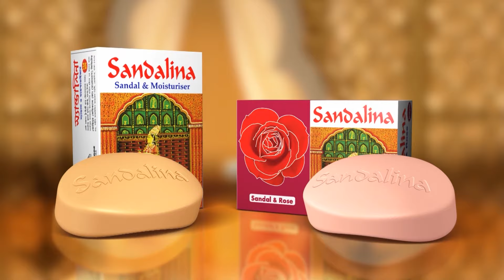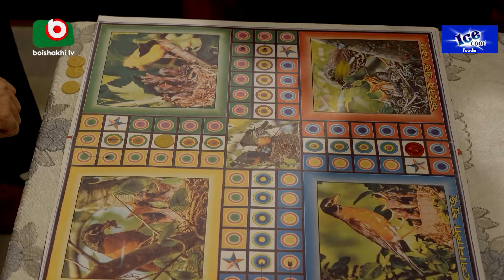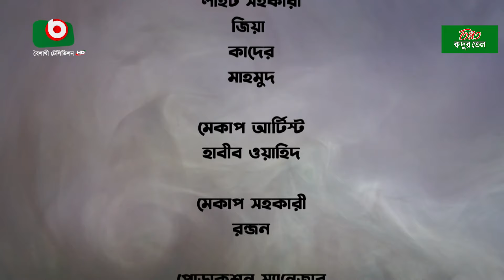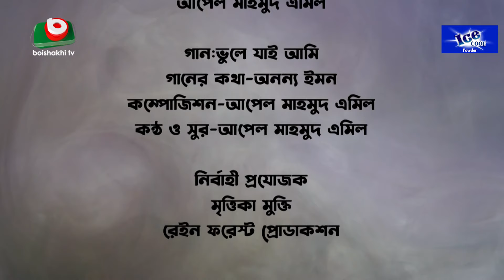ঈদ নাটক - সাহেব বিবি গোলাম -পর্ব ৫ | Eid Drama - Saheb Bibi Golam -Ep 5 | Nabila Islam, Irfan Sazzad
ঈদ-উল-ফিতরের
৭ পর্বের ধারাবাহিক নাটক
সাহেব বিবি গোলাম
পর্ব - ৫

রচনাঃ আল আমিন স্বপন
পরিচালনাঃ অনন্য ইমন
অভিনয়ঃ ইরফান সাজ্জাদ, নাবিলা বিনতে ইসলাম, শিবলী, নওমান, আনোয়ার, সুমন আহমেদ বাবু, প্রিয়া মণি, এস এ আরেফিন, সফিক, তুহিন রেজা।

Eid Ul Fitre
Special Serial Drama
Saheb Bibi Golam
Ep - 5

Story: Al Amin Shapon
Direction: Ononno Emon
Acting:Irfan Sazzad, Nabila Binte Islam, Shibli Nowman, Anowar, Sumon Ahmed Babu, Priya Moni, S A Arefin, Safik Tuhin Reza.